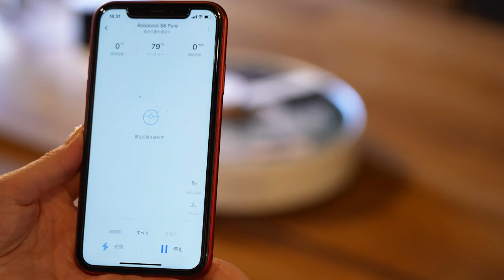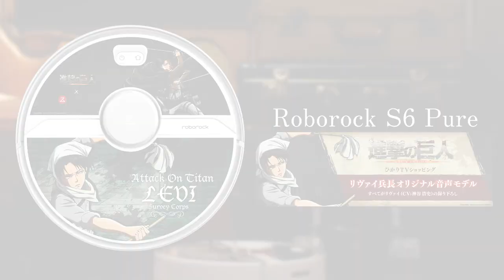Levi became a Robotic Vacuum Cleaner (Roborock Commercial) [CC English Sub]